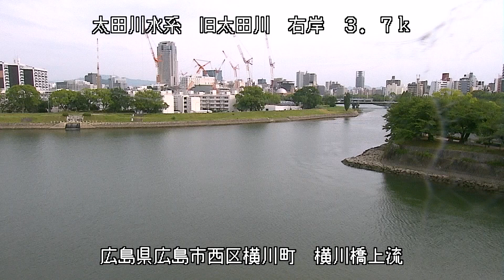太田川 横川橋上流 ライブカメラ (2022/06/20) 定点観測 Oota River Live Camera